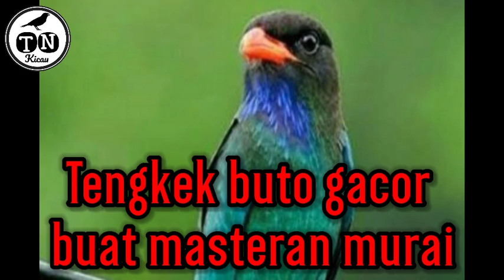Tengkek buto gacor buat masteran murai